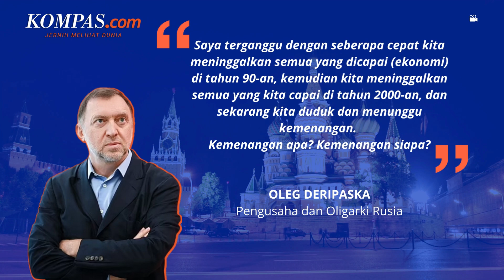Konglomerat Rusia Oleg Deripaska Meragukan Kemenangan Moskwa atas Ukraina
Pada hari Selasa (28/6/2022) Konglomerat aluminium Rusia Oleg Deripaska menganggap bahwa tidak ada pemenang yang akan muncul dari invasi Moskwa ke Ukraina dan menyoroti harga ekonomi yang dibayar Rusia untuk tindakannya.

Komentar Deripaska kepada wartawan itu mewakili pertanyaan publik yang jarang tentang alasan Kremlin untuk perang berdasarkan pandangan salah satu orang terkaya Rusia. Deripaska tampaknya juga berhati-hati agar tidak langsung mengkritik Presiden Vladimir Putin.

Penulis Naskah: Novinda Sekar Putri
Video Editor: Novinda Sekar Putri
Produser: Agung Wisnugroho